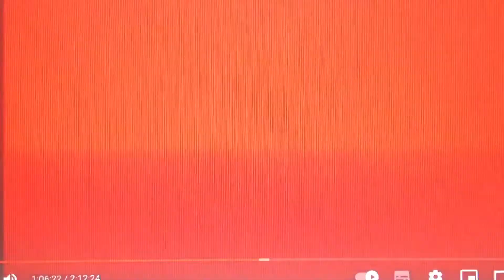Manx tt superbike Smoker And Boomer Watch Moments with Heavy